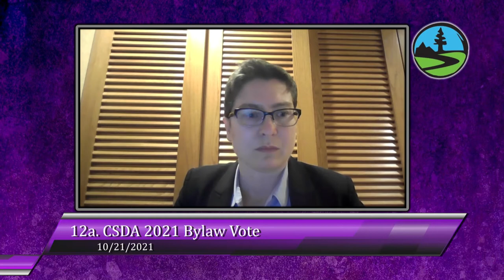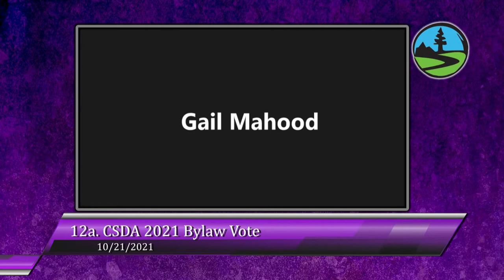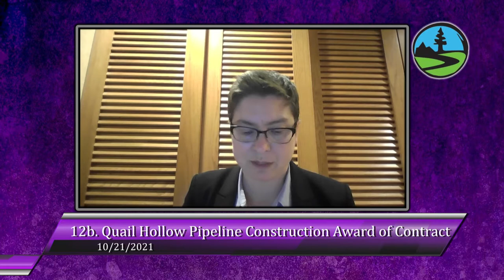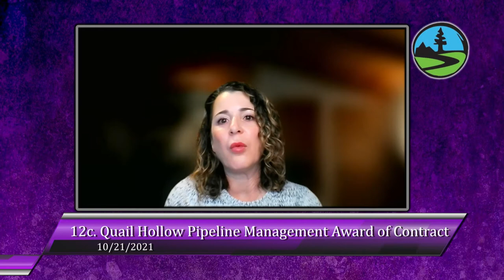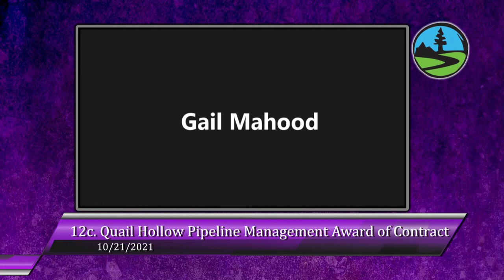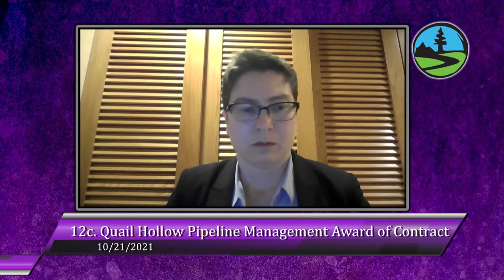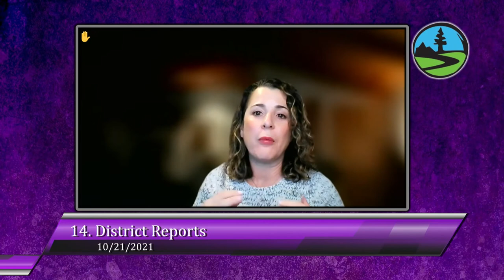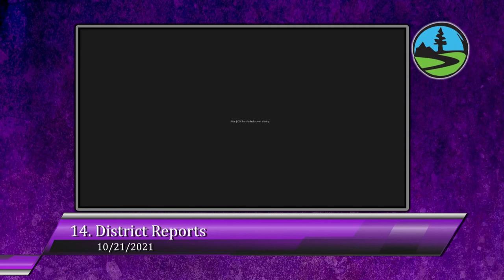San Lorenzo Valley Water District 10/21/21